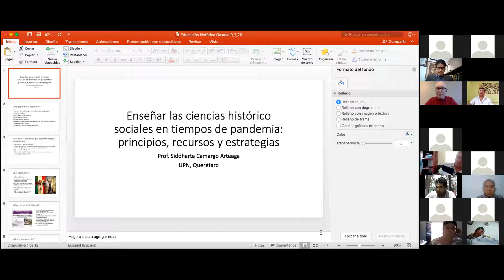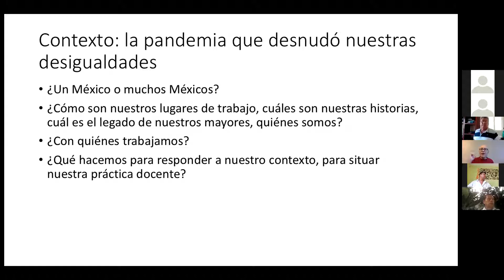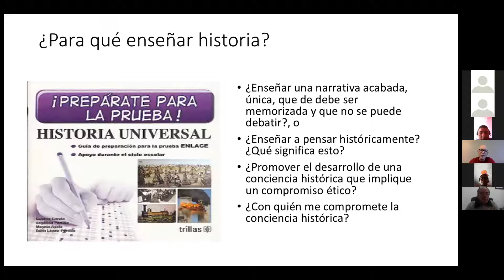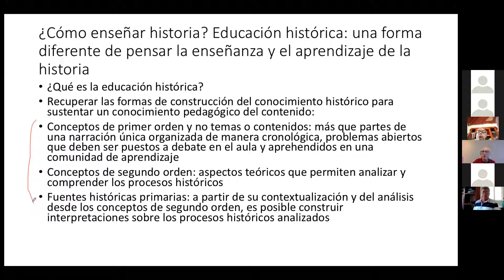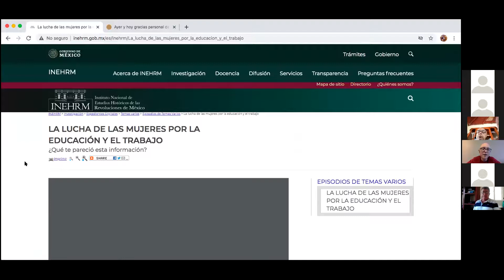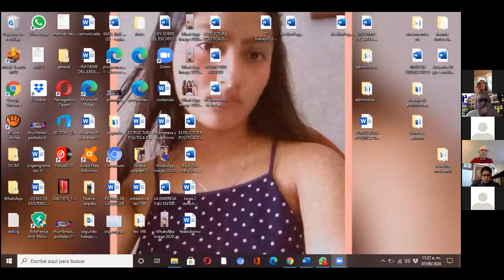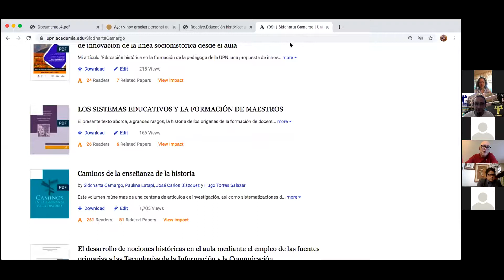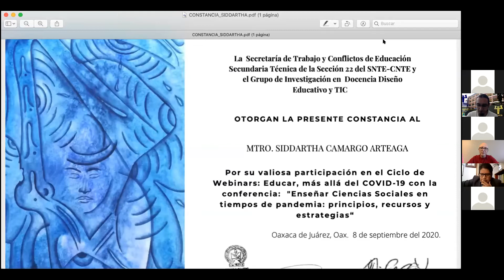Comunidad de aprendizaje Ciencias Sociales - Mtro. Siddartha Camargo